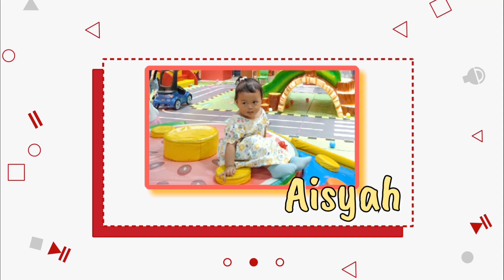PULANG SEKOLAH BELI AYAM WARNA WARNI LUCU DI PASAR | DAN MENYANYI AIYA SUSANTI | Qisyah Family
Pulang sekolah beli ayam warna warni lucu di pasar Sambil menyanyi aiya susanti.
Senangnya kakak qilla punya ayam warna warni.